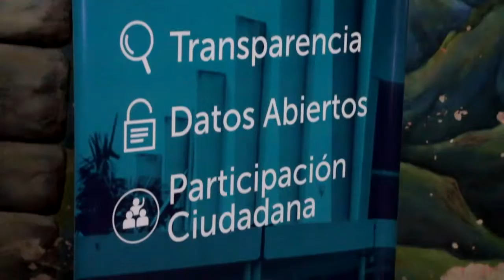Reunión informativa sobre Control y Monitoreo Ambiental